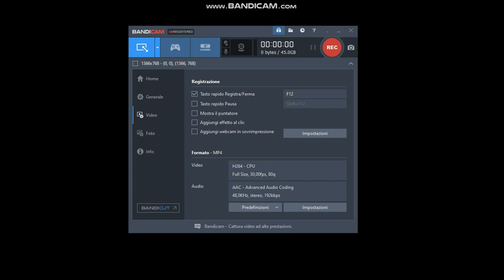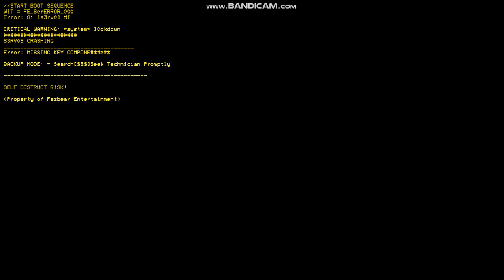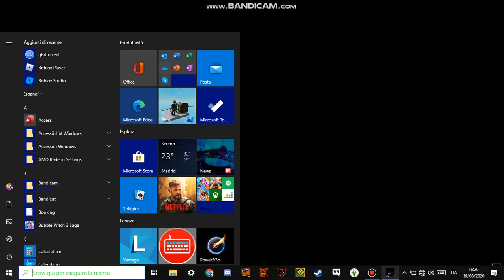Cracker plays Fnaf Simulator